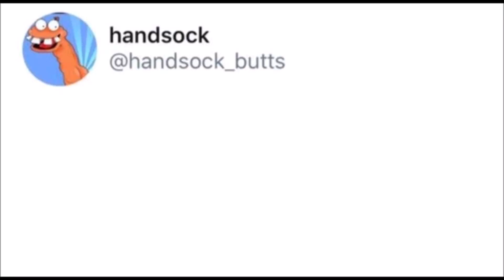Chef's Salad (Fullsize)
You can get your own...